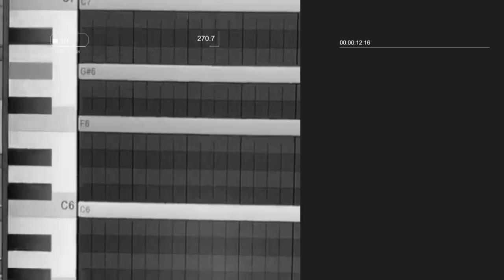Ultimate Producer Package | YC Audio x Empire Soundkits x Pyrit Music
• Over 500 Loops

APR
ATM Loops
Automatic Loops
Bio Hazard
Burn The Bag
Capital Loops
Capital Loops Vol 2
Dark & Melancholy Loops 1
Dark & Melancholy Loops 2
Dark & Melancholy Loops 3
Flip Tha Loop
Gatti Loops
Gold Loops
Killer Keyz
Loop City
Loop Empire
Loopaholic
Loopinati
Loops From The Vault
Loops From The Woo
Monster Melody
Nxt Lvl Loops
Overdose Loops
Poison Loops
Pop Magic
Pyrit Bone
Toxic Loops Vol 1
United States Of Trap
Warfare Loops

• 3 BONUS VST's

Punisher VST (Instrument VST)
Venom Drums VST
(Drum Kit VST)
Drum Chest VST
(Drum Kit VST)

• Mixing Presets

Distorted 808 Presets
UK x NY Drill Presets
Punchy Kick Presets
Muddy Kick Presets
Clean Crisp Claps Presets
HiHat Presets
Snare & Snare Roll Presets
Master Channel Presets
& more.

THATS NOT ALL!
After purchase you will ALSO receive 3 FREE Drum Kits
Hostile - Drum Kit
Venom Drums - Drum Kit
Golden Era - Drum Kit

Beats Used:
Big Body Benz - Prod. By Hostile Beatz
Louis Bag - Prod. By Hostile Beatz
Empire - Prod. By YC Beatz
Smoke & Mirrors - Prod. By YC Beatz
Furlong - Prod. By Pyrit Music x YC Beatz
Coronavirus - Prod. By Pyrit Music x YC Beatz x Hostile Beatz